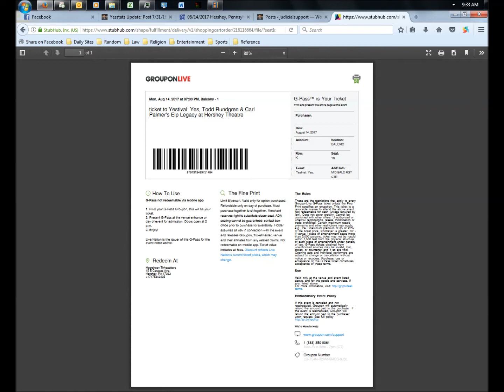Yes Live: 9/28/84 - Edmonton - City of Love (from 9012Live)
Yes Live
Date: 9/28/84
Song: City of Love (from 9012Live)
Location: Edmonton